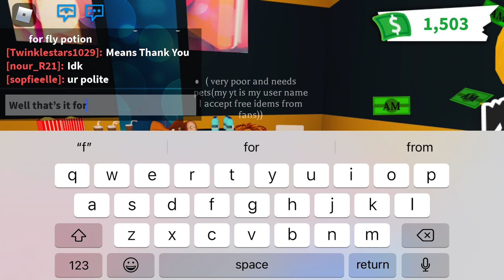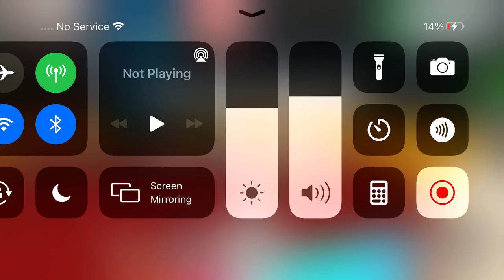My offer for neon kangaroo and some pets (read des)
Also offering for neon turtle and neon crow and frost dragon